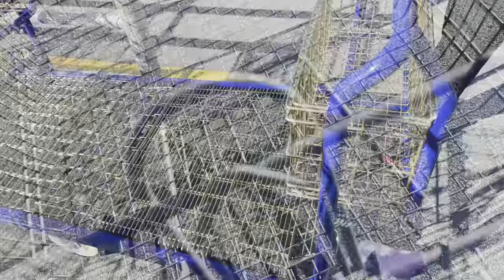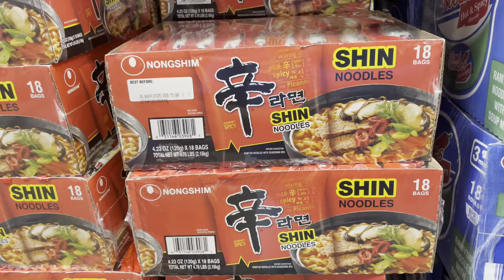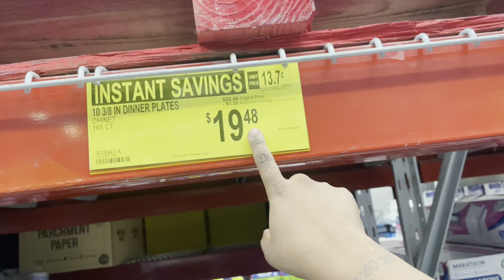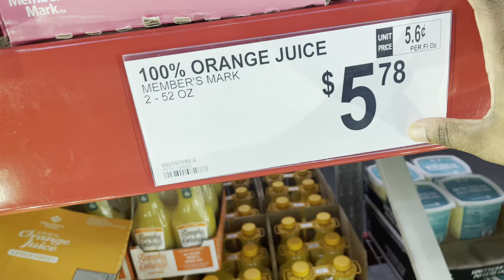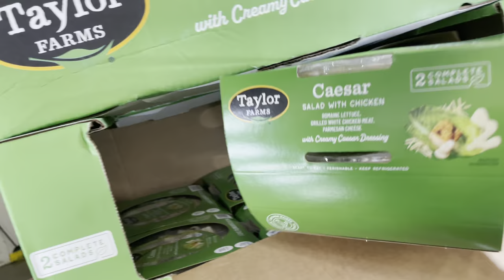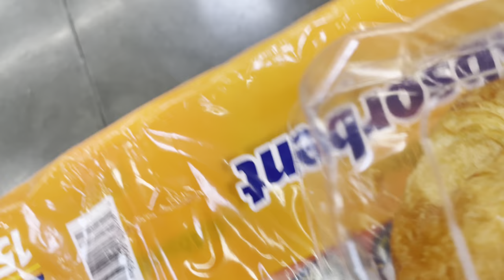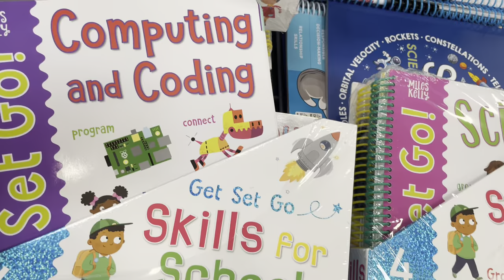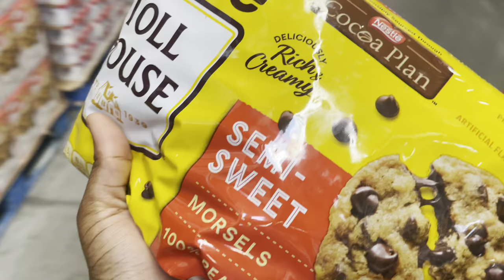HUGE MONTHLY SAMS CLUB GROCERY SHOPPING FAMILY OF 5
Hey y’all I’m back I’m backity back for another video !! Me and husband shopping at Sam’s club getting things for the month.

Also checkout my platform…